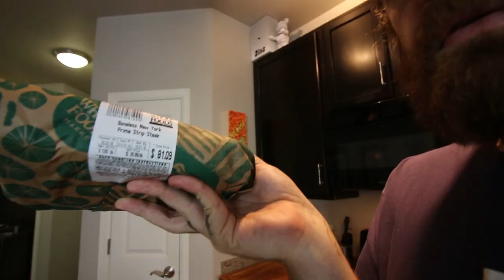The Triple BlackUltraBOOST is Coming + Why I don't care about NIKE AIR MAG!!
Snap:@TeddyTwoTechs

Mail:Teddy Safarian
2506 W. Main St #200
Littleton,Co, 80120

Write to my friend Jay in Upstate NY Prison here:
Jason Dorsanvil
15A4364